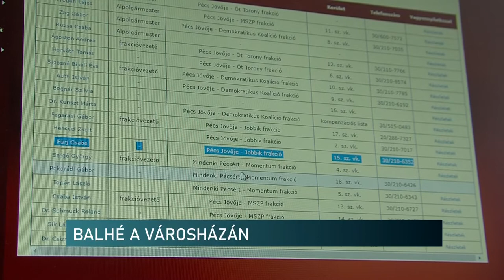BALHÉ A PÉCSI VÁROSHÁZÁN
Beszólás, balhé a pécsi Városházán, a Kommunális Bizottság ülésén Pécsen - erről számolt be az egyik érintett még szerdán. A konfliktus még az ülés előtt indult, majd a bizottság előtt is folytatódott. A sértett képviselő szerint, politikustársa méltatlanná vált arra hogy képviselje a pécsieket.